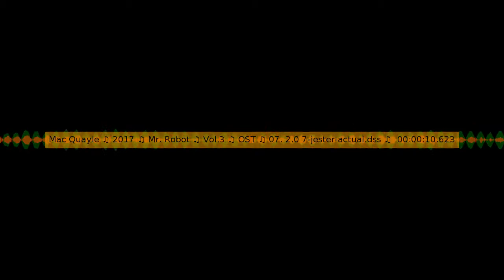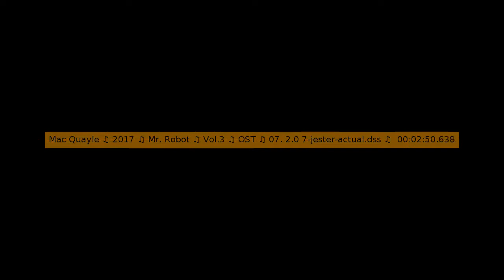Mac Quayle ♫ 2017 ♫ Mr. Robot ♫ Vol.3 ♫ OST ♫ 07. 2.0 7-jester-actual.dss